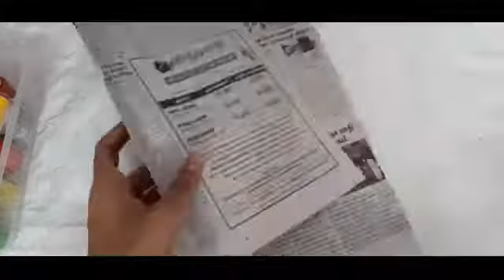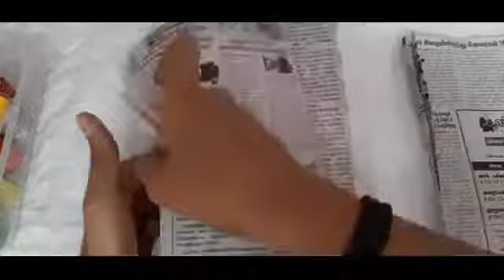கொஞ்சம் Newspaper-ம் waste 7up tin- ம் போதும் சூப்பரா ஒரு craft பண்ண லாம்... / waste 7up tin reuse